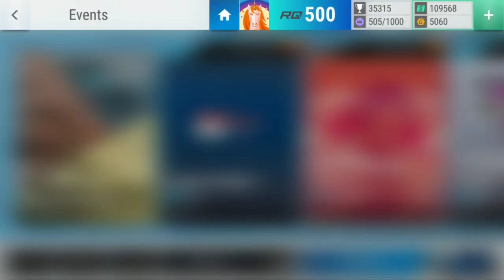Top Drives Events: Mitsubishi Lancer WRC05 Quals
Top Drives Events with the Mitsubishi Lancer WRC05 Quals.